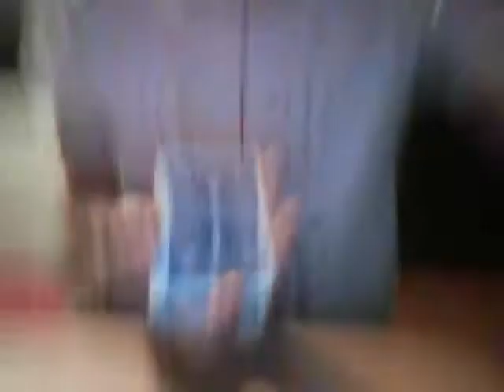petit tour de merde que je vien d'inventer :p